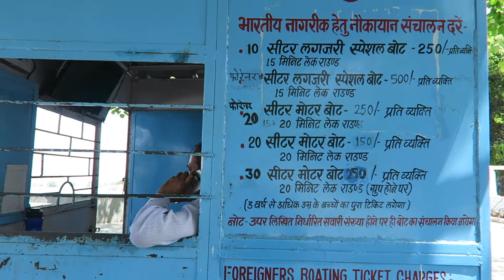🇮🇳 LAGO PICHOLA | SUAS ILHAS E PALÁCIOS | UDAIPUR 🇮🇳 ÍNDIA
No vídeo de hoje temos um passeio pelo Lago Pichola, o lago mais central e famoso de Udaipur, cidade do Rajastão que fica distante  650km de Delhi, a capital da Índia.
Pichola é um dos vários lagos contíguos e se desenvolveu ao longo dos últimos séculos na famosa cidade de Udaipur .

O Lago Pichola  é um lago artificial de água doce, criado no ano de 1362,  por uma tribo cigana "Banjara", que transportava grãos, durante o reinado de Maharana Lakha e o nome foi uma homenagem à aldeia vizinha  Picholi.

Mais tarde, Maharana Udai Singh, impressionado com o charme deste lago com colinas verdes ao fundo, fundou a cidade de Udaipur nas margens do lago e também ampliou o lago construindo uma barragem de alvenaria de pedra na região de Badipol na costa de o lago.

Existem quatro ilhas no lago:
Jag Niwas, onde foi construído o Palácio do Lago .
Jag Mandir , com o palácio de mesmo nome.
Mohan Mandir, de onde o rei assistia à celebração anual do festival Gangaur.
Arsi Vilas, pequena ilha que era um depósito de munições, mas também um pequeno palácio. Este foi construído por um dos maharanas de Udaipur para apreciar o pôr do sol no lago. É também um santuário que acolhe uma variedade de aves, incluindo patos tufados, galeirões, garças, andorinhas-do-mar, biguás e martins-pescadores.

Os arredores do lago e as várias ilhas dentro do lago desenvolveram-se ao longo dos séculos, com palácios, templos de mármore, mansões familiares, ghats de banho ou chabutaras (que são plataformas elevadas, normalmente dentro de um pátio). Alguns dos palácios mais famosos são o Palácio do Lago, no meio do lago e agora convertido em um hotel patrimônio, também chamado de Palácio Pichola, outro é o Jag Nivas localizado na Ilha Jag, o Jag Mandir, o Mohan Mandir (no canto nordeste do lago construído por Jagat Singh entre 1628 e 1652), o Palácio da Cidade de Udaipur (Bansi Ghat) de onde os barcos navegam para todas as outras partes do lago, a Ilha Arsi Vilas, que é um santuário para pássaros e o Sitamata Santuário de jogos na margem oeste do lago.

Em vários locais onde o lago se estreita, pontes em arco ornamentais foram construídas para cobrir o curso de água entre as margens.

O príncipe Khurram que se rebelou contra Jahangir , buscou refúgio do rei Mewar Maharana Karan Singh II em 1623 e foi abrigado no Jag Mandir parcialmente concluído. O príncipe Khurram mais tarde usurpou o Império Mughal , assumiu o título de Shah Jahan,